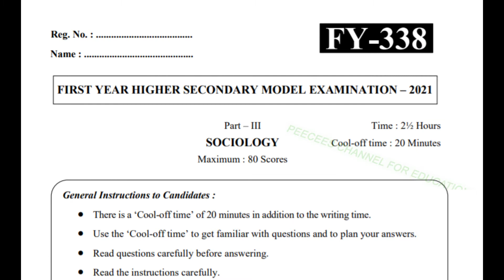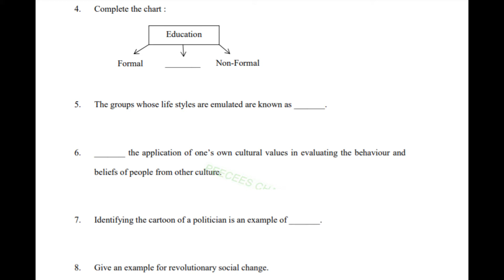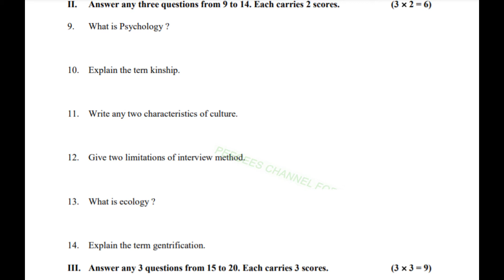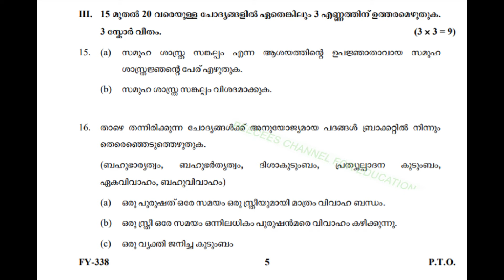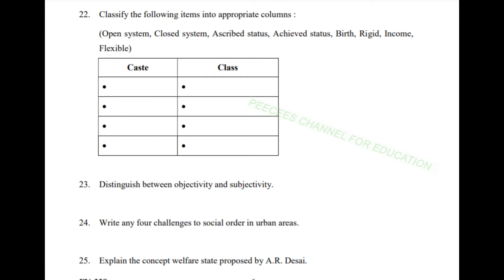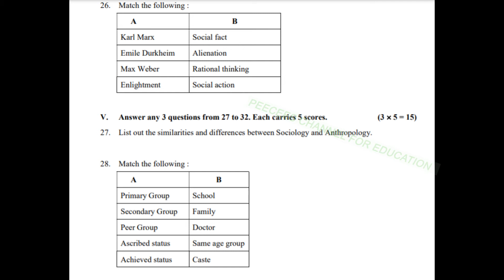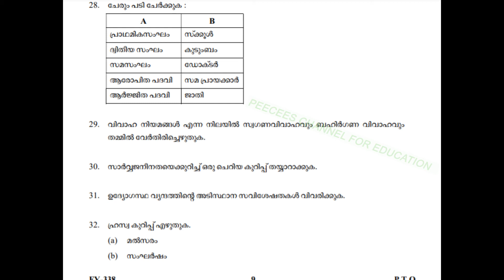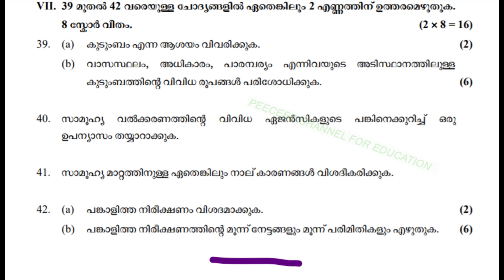PLUS 1 / SOCIOLOGY / 2021 SEPTEMBER MODEL EXAM QUESTION PAPER / HSE 1